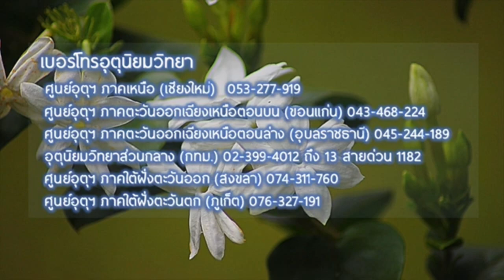สภาพอากาศประจำวันนี้ วันเสาร์ ที่ 20 เมษายน 2567. กรมอุตุนิยมวิทยา.โทร.1182.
tv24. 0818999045.วรุธ ทัฬหสุคนธ์. หรือ ธนาคารกรุงไทย. สาขาปิโตรเลียม. เลขที่บัญชี- 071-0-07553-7 นายวรุธ ทัฬหสุคนธ์ . ขอบคุณครับ...